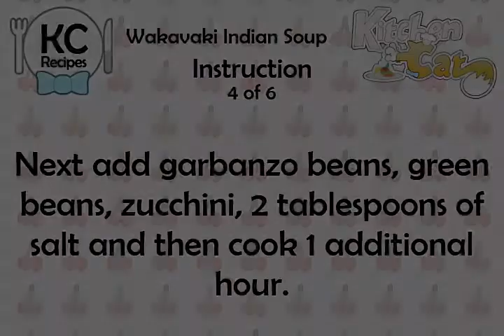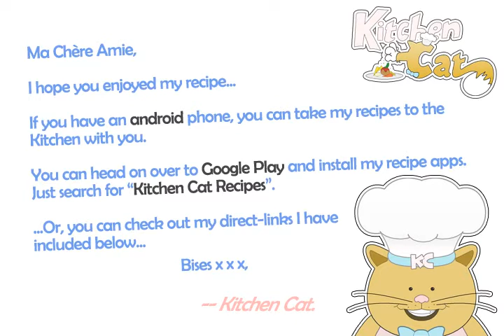Wakavaki Indian Soup - Kitchen Cat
★ Kitchen Cat ★ Wakavaki Indian Soup Recipe.
For this recipe you will need:
✰ ✰ ✰ ✰ ✰ INGREDIENTS ✰ ✰ ✰ ✰ ✰
2 tb : Salt
1 1/2 lb : Zucchini
4 1/2 lb : Cabbage
2 cn : Green Beans
6 3/4 lb : Short Ribs
6 : Ears Corn; (Cut Into Thirds)
2 lb : Carrot
2 cn : Garbanzo Beans; (15 Oz. Can)
3 : Garlic